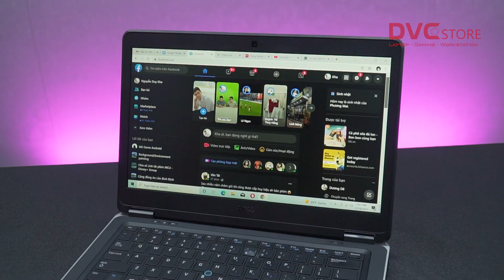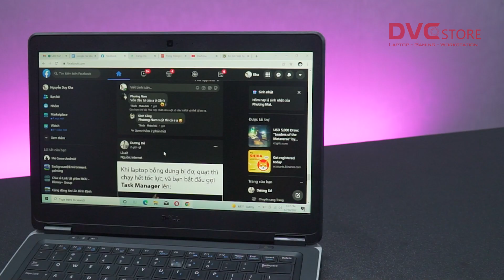Đánh giá Laptop Dell Latitude E7440: Dưới 8 triệu mà NGON QUÁ!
Không thể tin với mức giá 8 Triệu chúng ta có thể dễ dàng sở hữu một chiếc laptop cực kì bền bỉ đến từ Dell với hiệu năng đáp ứng cực tốt những tác vụ văn phòng, thậm chí là có thể chơi game cơ bản